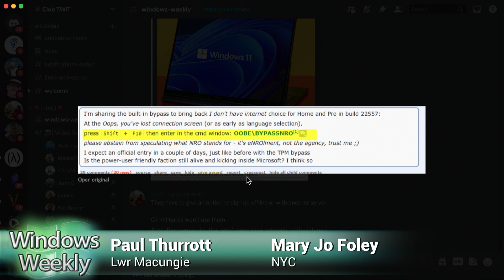Windows 11 Pro Setup to Require Internet and Microsoft Account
On Windows Weekly, Leo Laporte, Mary Jo Foley, and Paul Thurrott discuss how setting up Windows 11 Pro may require internet connectivity and to sign in using a Microsoft Account (MSA) for personal use, just like the Home version.